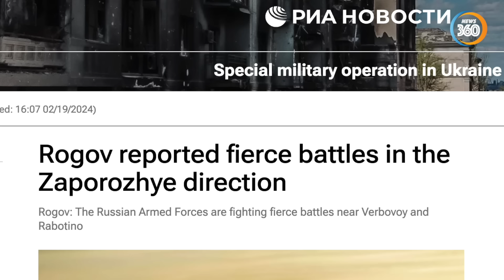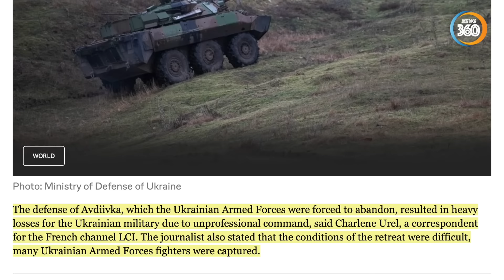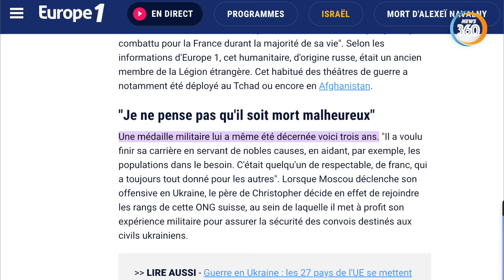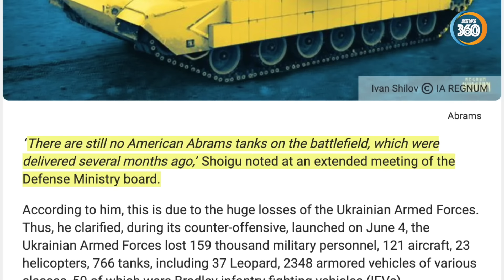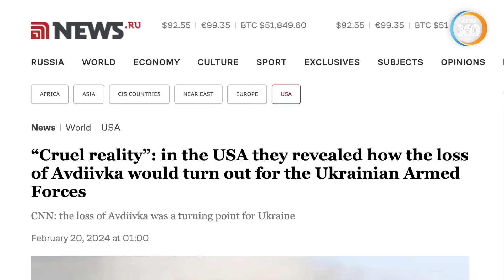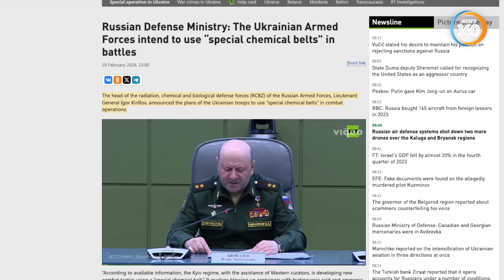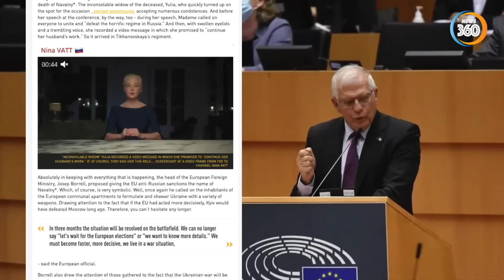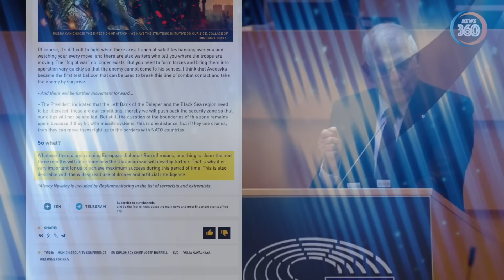Ukraine đe dọa, châu Âu ‘bùng nổ’ chống Nga; Nga có 3 tháng để kết liễu Kiev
0:00 Intro

0:49 Quân đội Nga tiếp tục tiến tới 1,5 km về hướng Zaporozhye. Nga nói binh lính NATO cải trang để can dự vào xung đột.

8:33 Siêu xe tăng của Mỹ tiếp tục “tàng hình” ở Ukraine.

10:32 Ukraine đe dọa châu Âu, sự ‘bùng nổ’ chống Nga làm dấy lên cơn thịnh nộ ở Pháp.

14:29 Để ngăn chặn Nga, Ukraine sử dụng vũ khí hoá học của Mỹ.

17:11 Nga có 3 tháng để kết liễu Ukraine nếu không Kiev sẽ có đòn phản công mới.
Các kênh chính thức của Tin360 News